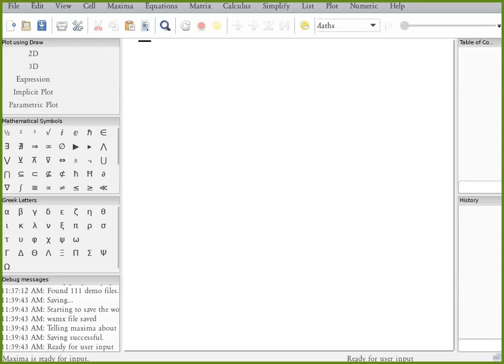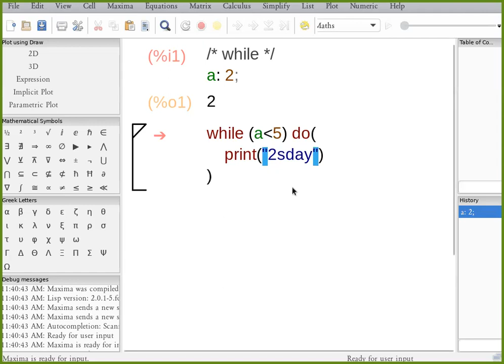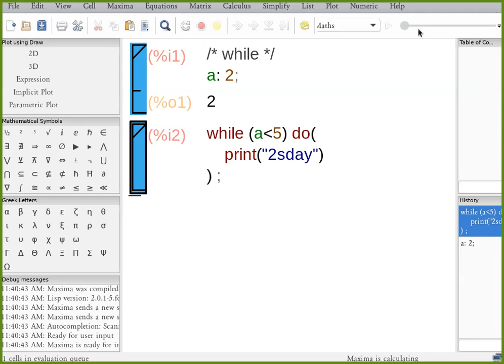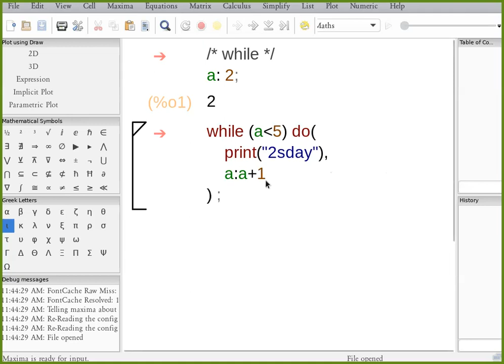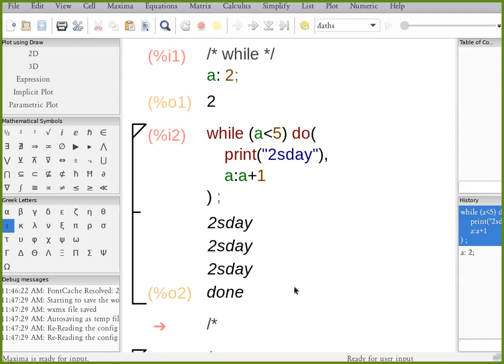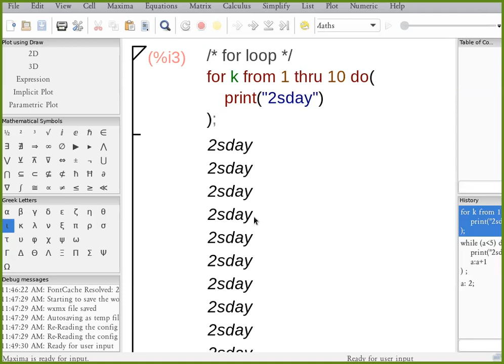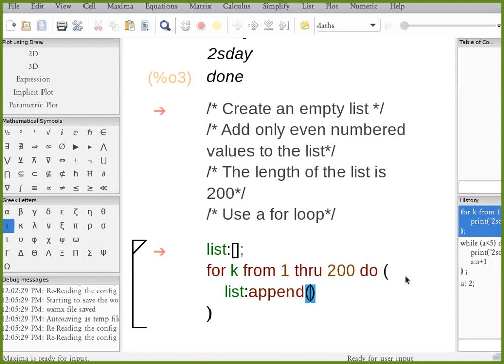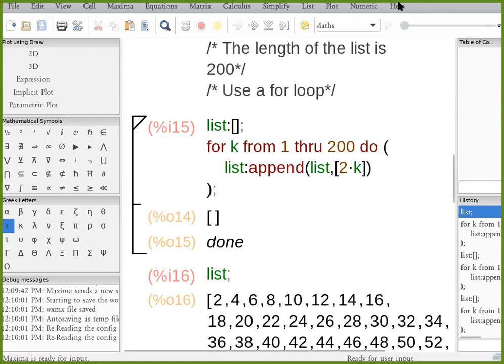for loops in Maxima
Introduction to while and for loops in Maxima.